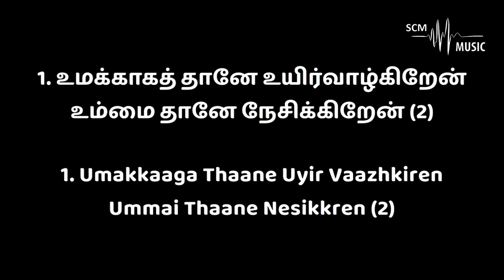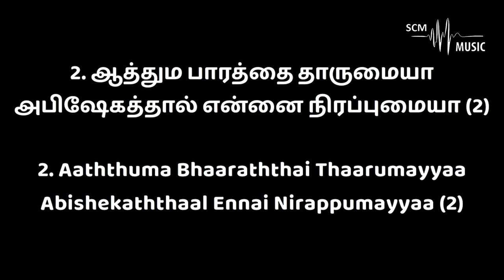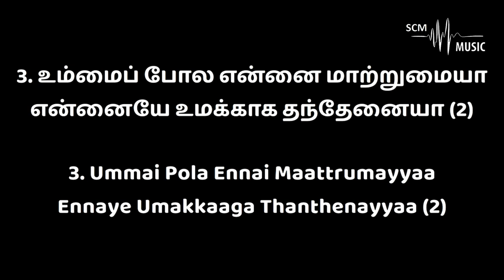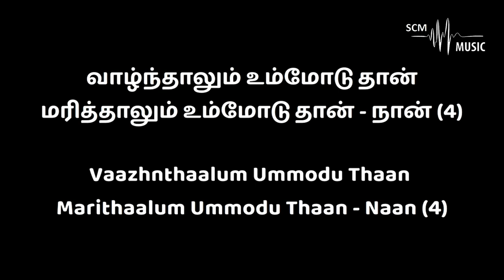Vazhnthalum Ummodutha - Bro. Raju (Non Stop - Karaoke)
Lyrics & Tune: Bro. Raju
Orchestration: @SteveChackoMathew

Provided by 𝐒𝐂𝐌 𝐌𝐮𝐬𝐢𝐜 | 𝐊𝐚𝐫𝐚𝐨𝐤𝐞

You can support this ministry by donating here:
➢Bank Details:
Name: Steve Chacko Mathew
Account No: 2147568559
IFSC Code: KKBK0008655